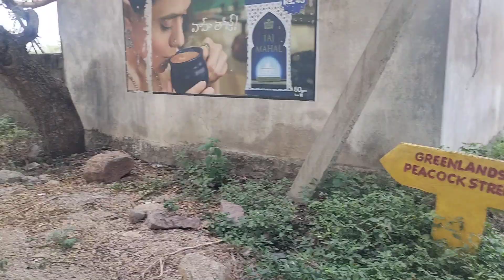Plot For Sale in Manchirevula Narsingi Hyderabad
Plot For Sale in Green Lands Layout Manchirevula Narsingi Hyderabad

West Facing
444 Yards
Price 85k per Yards

East Facing
500 Yards
Price 92k Per Yard

East Facing
600 Yards
Price 1 Lakh Per Yard

1200 Yards
South West Corner
Price 1.10 Lakh Per Yard